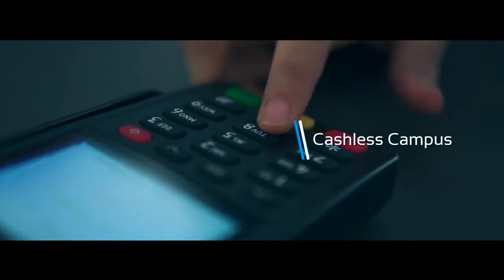Profil Universitas Teknikal Malaysia Melaka (UTeM) | Kuliah di Malaysia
Sang Juara School adalah Lembaga Bimbingan Belajar dan Konsultan Masuk Kuliah. Selain membimbing siswa untuk masuk Universitas dalam negeri, Sang Juara juga menyediakan layanan pendampingan untuk kuliah  ke luar negeri. Sementara ini ada 3 Negara tujuan yang bisa diakses yaitu Turki, China dan Malaysia.

Sang Juara School
Bimbel dan Konsultan Masuk Kuliah No 1